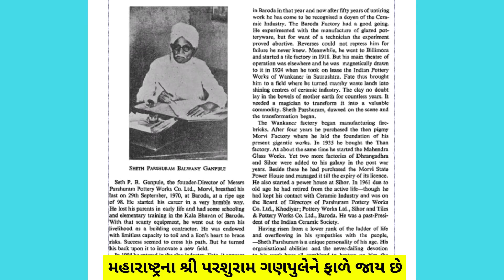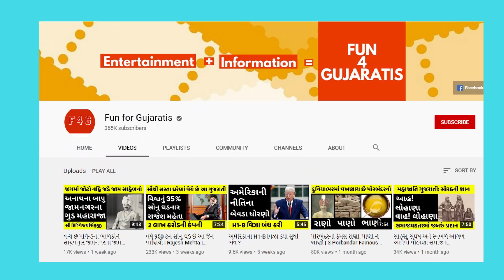જોટો નહિ જડે મોરબીના નળિયાં તળિયા ને ઘડિયાનો । 3 Morbi Famous Gifts to World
Morbi is famous for ceramic tiles, wall clocks and roof tiles it provides to the world. In gujarati it is referred as ‘ નળિયાં, તળિયા ને ઘડિયા’. It is worth noting that 90% of India's, and 5% of the World's, output of ceramic items are produced in Morbi. All types of ceramic tiles are produced including glazed vitrified tiles. Major clock companies are Ajanta clocks, sonam clocks and many more. Famous places in Morbi include mani mandir, julto pul, Nehru gate and some morbi famous food. Odhavji Raghavji Patel "ORPatel" known as father of wall clocks and popularly known as ORPatel was an Indian business tycoon who founded Ajanta Group, Orpat Group and Oreva Group which are sold in 45 countries across the globe. We hope you liked the 3 Morbi Famous Gifts to World.